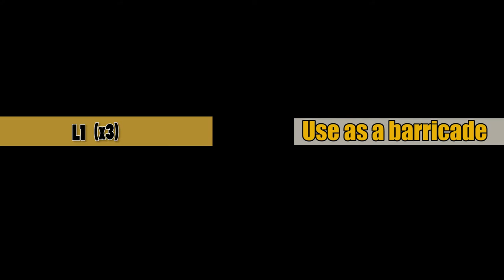[New] Gundam Versus Combo Guide - Hot Scramble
**Updated with almost twice as many moves**
Gundam Suit: Hot Scramble
Cost: 500
Style: Various

Kwij Gaming's Gundam Versus Combo Guide. Today's video covers Hot Scramble Gundam. Default DS4 controls using the D-PAD, not the JOYSTICK.

Hot Scramble was a pre-order bonus for the English release of the game (so there's no opening cinematic). This list isn't comprehensive, and I might come back to this suit later on. This will get you started though.